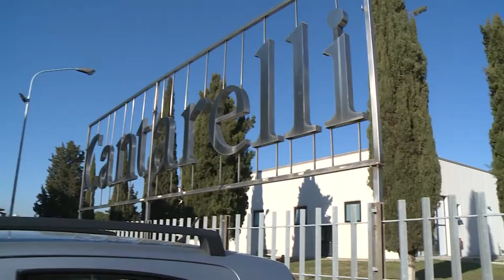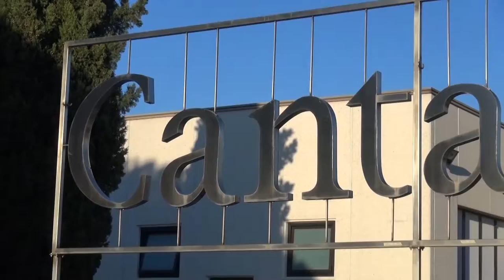Cantarelli, ministero apre nuovo bando. Cgil: "nessun imprenditore aretino si è fatto avanti"